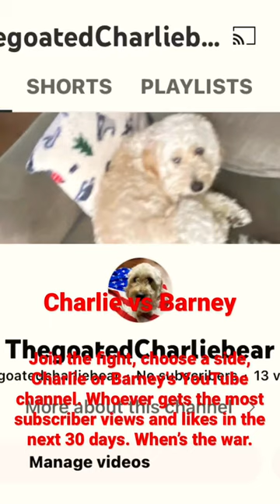Charlie versus Barney official war trailer